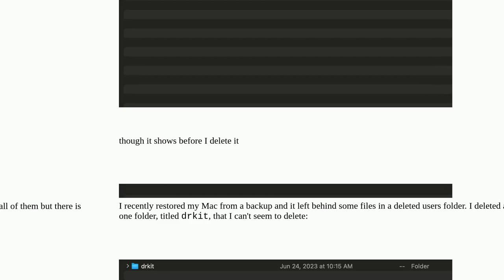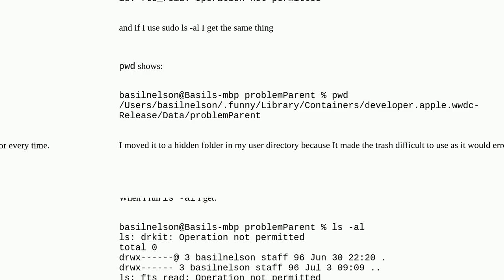Apple: Can't delete folder named drkit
Can't delete folder named drkit

A special thanks goes out to the community

  finder time-machine trash macos permission